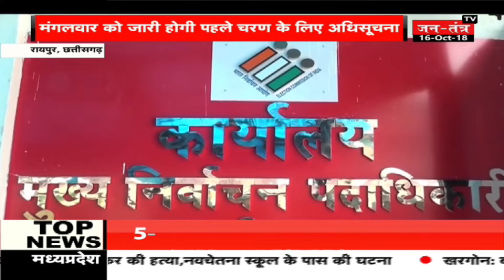Chattisgarh चुनाव के लिए इस दिन जारी होगी पहली अधिसूचना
छत्तीसगढ़ में दो चरणों में होने जा रहे विधानसभा निर्वाचन के पहले चरण के लिए 16 अक्टूबर को अधिसूचना जारी हो रही है। अधिसूचना जारी होते ही नामांकन दाखिले की भी शुरूआत हो जाएगी। इस चरण में प्रदेश के 8 जिलों के 18 विधानसभा सीटों के लिए चुनाव होंगे। मुख्य निर्वाचन पदाधिकारी सुब्रत साहू ने बताया कि पहले चरण में बस्तर संभाग के सात जिलों के 12 विधानसभा सीटों और राजनांद गांव के 6 विधानसभा सीटों के लिए निर्वाचन की अधिसूचना जारी की जाएगी। पहले चरण के मतदान के लिए व्यापक तैयारियां की गई है। 18 विधानसभा सीटों के लिए 31 लाख से ज्यादा मतदाता अपने मताधिकार का प्रयोग कर सकेंगे...